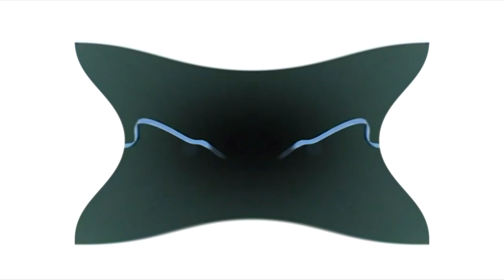(REQUESTED) Combiphar Logo Effects (Inspired By Gamavision Csupo Effects)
Requested by: @HoshikoMembersAndObjectShows